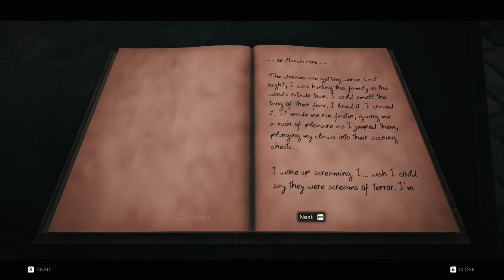REMNANT - FROM THE ASHES Gameplay Walkthrough PART-3 NG PC (ENGLISH + HINDI)